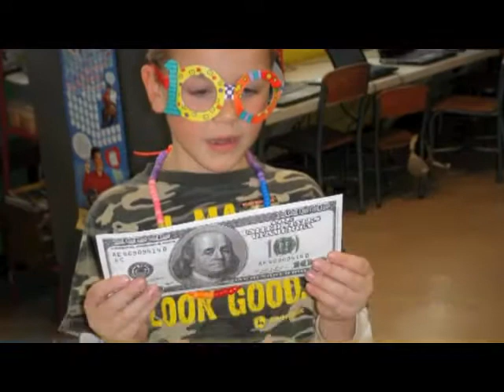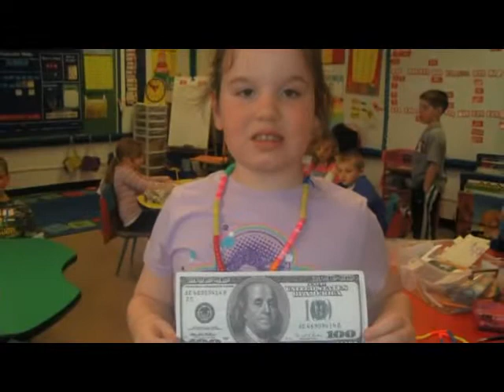Emery Kindergarten Class of 2010 (Graduating Class of 2022) A Ms. Jones Film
CONGRATULATIONS. This was such a fun class. They worked so well together. They have contributed a lot to BE and I wish them luck as they head off to new adventures.